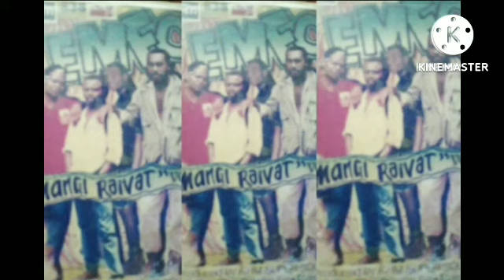EMFO - KULOKO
Out from the 1993 album "MANGI RAIVAT", comes EMFO Band.

Acknowledgments and gratitude to TREVOR WANINARA for sending us this song and the album cover.

Artist: EMFO
Album: MANGI RAIVAT
Date of Release: 1993
Genre: WORLD
Label: CHM SUPERSOUND STUDIOS
Producers : THOMAS LULUNGAN, TIVON LAKUA
Executive Producer: RAYMOND CHIN

Musicians on this track:

Alfred Darby Kamara- lead vocals, lead & rhythm  guitars, composer
Jubilee Sebulon - harmonies
Peter Veve - harmonies, composer
August Taragan- bass, harmonies

Session Musicians :

Tivon Lakua - Bass
Alfred Millen - keyboards
Thomas Lulungan - Drum Programming